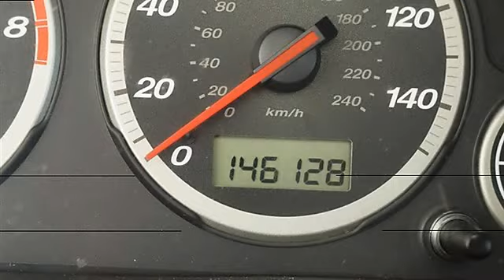0 - Classic Dealer Group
For Sale: 2003 Honda CR-V
VIN: JHLRD78853C015369
Engine: Gas I4 2.4L/144
Drivetrain: 4WD
Transmission: Automatic
Mileage: 146,128
Color: Satin Silver Metallic (exterior) Black (interior)

Features:
2003 Honda CR-V Sport Utility.